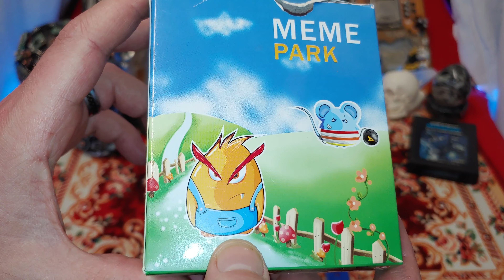Meme Park Smart Watch for Kids Review & Teardown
Smart Watch for Kids Review & Teardown Meme Park

Game Smart Watch for Kids Girls Boys w/ Camera 1.5'' Touch Screen 10 Games Timer

Item specifics
Condition:
Model: OK520
MPN: OK520 Orange Compatible Operating System: Not Applicable
Band Color: Orange Band Material: Rubber
Brand: YNCTE Features: Camera
Case Size: Not Applicable UPC: 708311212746

Kids Smartwatch, Smart Watch with Games, Girls Boys Smart Watches with Digital Camera Children's Smart Wrist Kids Gifts Learning Toys

HIGH-TECH: This is a high-tech children's smart game watch, only 3 to 12 years old children design, built-in learning game, camera, alarm clock, alarm clock and timing function, support multiple languages, rechargeable, standby time of 5-7 days, Let the children enjoy the fun and learning fun anytime, anywhere.

● FUN PUZZLE GAME: built-in 10 people excited to play the game, the children can play through the touch screen and select the game, parents can limit the daily game time, you can let the children easily arrange their own time!
● A CUTE PANADA :A funny panda will play with your child. You can record the voice and sing songs, the panda will distort your voice and repeat what you said and sang. When you touch different parts of its body, it will give you different actions.
● COLORFUL CLOCK: smart clock function, there are 20 different clock interface displays, alarm clock, stopwatch and timer, let the children learn time, build time concept.
● COOL MOBILE CAMERA: built-in camera, can wear mobile camera, easy to carry, take pictures, recording, record anytime, anywhere moments, a variety of photo effects, border and filter.

Features:
●Embedded touch screen camera, you can choose a different frame
●Sound simulation game, similar to kale OK
●Stopwatch Timing, Calendar, Health Monitoring Steps Calories 30 Day Recording, Alarm Clock, Running Timer.
●20 clocks are designed for digital and analog watch displays
●10 funny games (Star War, Receive Apple, Save Bear, Elude Balls, Air Drop, Fruit Ninja, Whac a Mole, Receive Gift, Panda Run, Race Car)
●Support multiple languages (English, Français, Español, Deutsche, italiano, Chinese)

Specification:
●Product Type: OK 520
●Product Name: game watch for kids
●Material: ABS
●Screen size: 1.5 inches
●Screen version: TFT color LCD touch screen
●Screen type: HD color screen
●Entertainment features: support for speakers
●Battery capacity: built-in 400Ah polymer lithium battery
●Standby time: 5 --7 days - Battery recharges with USB plug

Package Included:
●1 x gift box
●1 x smart game watch